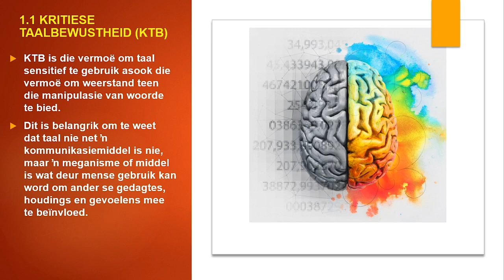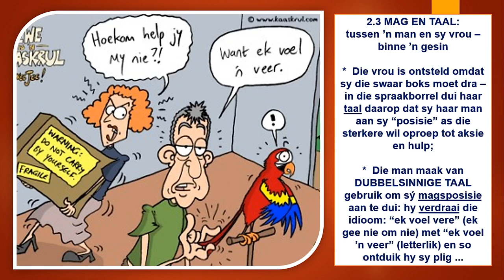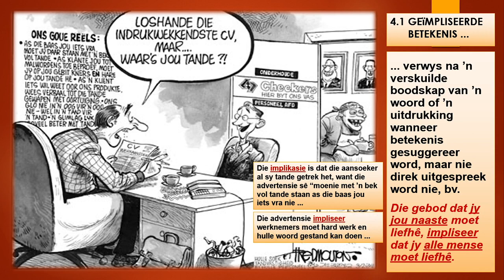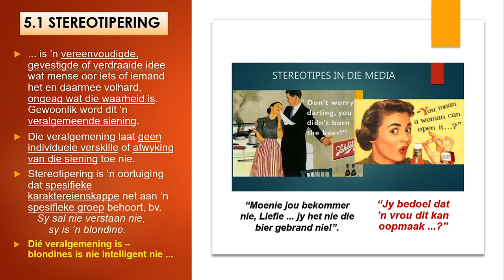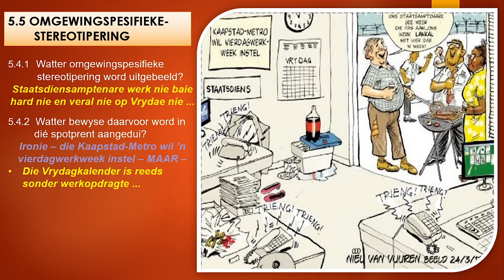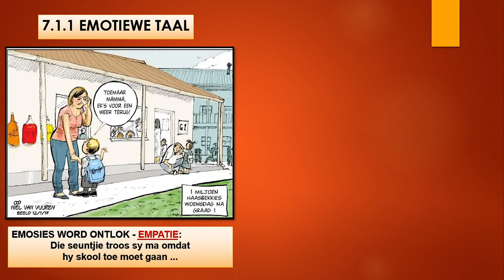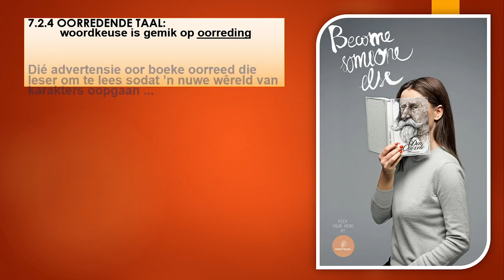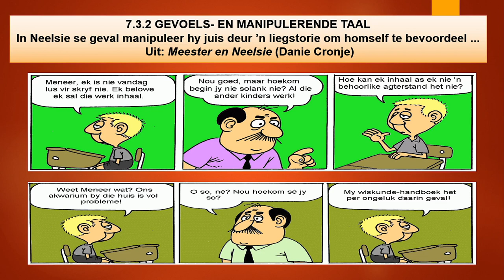Afrikaans Huistaal - Kritiese Taalbewustheid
Wolkskool regstreeks. Afrikaans Huistaal - Kritiese Taalbewustheid